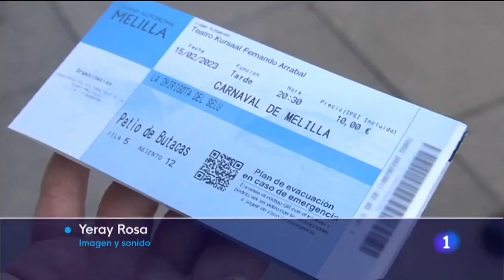🎭 Durante 10 días, hasta el 25 de febrero, Melilla vive su Carnaval 2023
🎭 Durante 10 días, hasta el 25 de febrero, Melilla vive su Carnaval, Carnaval2023.
Hoy arranca con el pregón de David de @losscarapapas y la Chirigota del Selu de Cádiz.